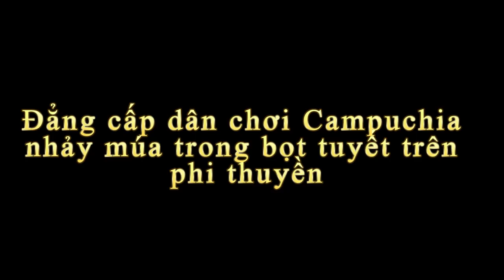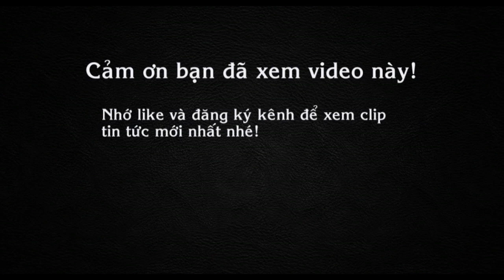Đẳng cấp dân chơi Campuchia nhảy múa trong bọt tuyết trên phi thuyền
Tin báo mới hôm nay Đẳng cấp dân chơi Campuchia nhảy múa trong bọt tuyết trên phi thuyền